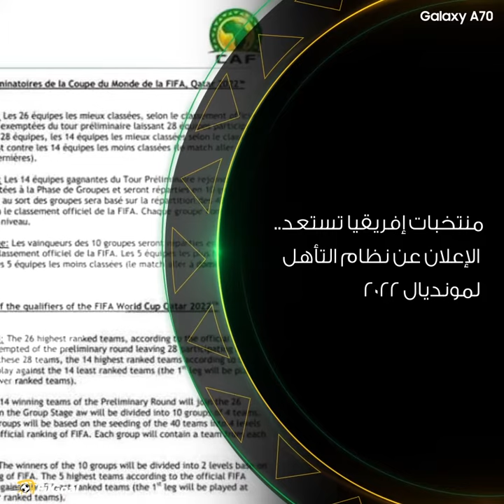منتخبات إفريقيا تستعد.. الإعلان عن نظام التأهل لمونديال 2022 وذكرى سيئة لمصر